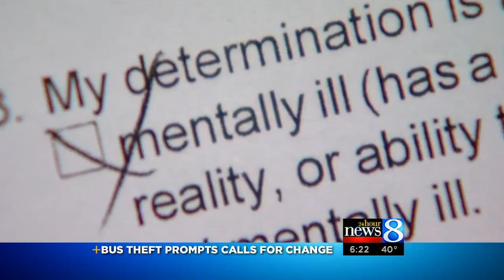Josiah Curtis and mental health laws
When Josiah Curtis was arrested on Thanksgiving Day for allegedly crashing several school buses and then stealing one to drive to Detroit, Don Tack's "heart just sank for him."